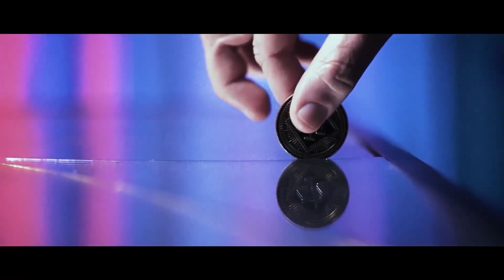Balance - Benoit Campana & Mathieu Bich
"De nouvelles possibilités dans la magie des pièces !" - Garrett Thomas

Transposition, transformation et "dans quelle main", Balance est un set de pièces unique qui vous permet non seulement de nouvelles approches mais aussi de nouveaux principes…

Routine principale, en trois phases percutantes :

1ère phase - Transposition instantanée :
Le spectateur choisit librement une des deux pièces, celle-ci est posée sur la table par le spectateur. Le magicien change à vue la pièce qu’il a dans la main en celle qui est sur la table. Quand le spectateur regarde la pièce qui est sur la table, celle-ci a de nouveau changée. Les pièces sont tout de suite données à l'examen.

2ème phase - Transposition à la poche :
Le magicien place une pièce dans sa poche, l’autre dans sa main. le magicien fait alors disparaître la pièce qui était dans sa main puis apparaître la pièce qui se trouvait dans sa poche.

3ème phase - Transposition dans la main du spectateur :
Le magicien place l’une des deux pièces dans la main du spectateur et conserve l’autre. Après un geste magique , la pièce qui était dans la main du magicien passe dans la main du spectateur et la pièce qui était dans la main du spectateur passe dans la poche du magicien ! Les pièces sont là encore directement données à l'examen.

Des routines impactantes :

Plusieurs routines sont incluses, une transposition rapide et simple, et deux routines en plusieurs phases. Chaque phase peut être présentée indépendamment.

En plus des routines de transpositions , une routine de "dans quelle main" (which hand) est incluse dans les explications, faisable en close up, salon où scène , uniquement avec ce set de pièces.

Points Forts :
- Pièces de qualité
- Pièces examinables au début , pendant et en fin de performance
- De nombreuses possibilités

Vous recevez :
- 2 pièces ordinaires + une pièce gimmick
- Vidéo explicative de Benoit Campana et Mathieu Bich.

Disponible en version Or ou Argent.